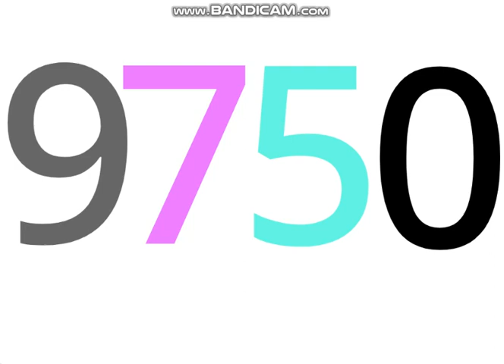9750 SUBS! 250 LEFT!